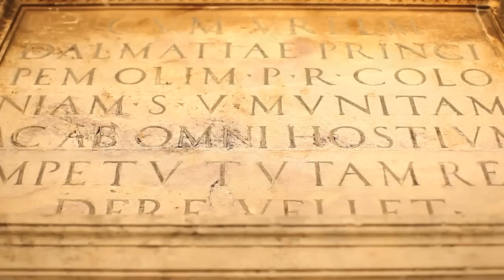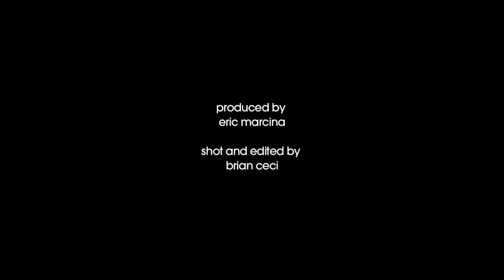Travel To Zadar, Croatia Highlights 2010 - The Sun & Sea Organ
A breezy, coastal city on the Adriatic Sea, Zadar, Croatia inherits its mediterranean charm from Roman and Greek influence. The walls of the old city form an exclusive and relaxed atmosphere in the narrow city streets, only available by foot. The beautiful facades of the churches and cathedrals in the old city were a true inspiration to us.

Shot over 3 Days in Zadar, Croatia during September, 2010.

Cinematography and Editing by Brian Ceci

Produced by Eric Marcina

Shot entirely on a Canon 5D Mark II with 70-200mm f2.8 USM IS II, 16-35mm f2.8 USM IS II, 50mm f1.2